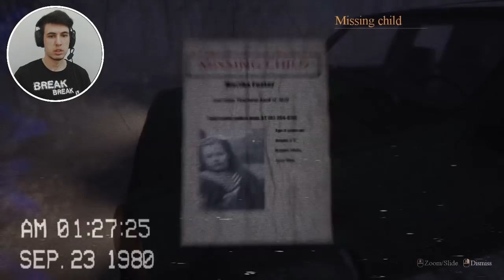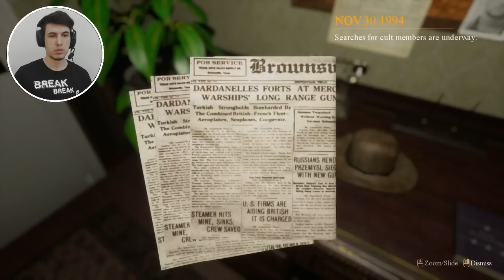EYY RUH, GELDİYSEN GERİ S*KTİR GİT - LOCKED UP TÜRKÇE